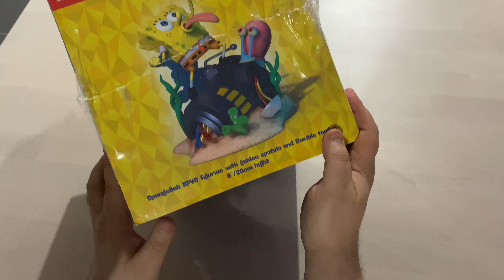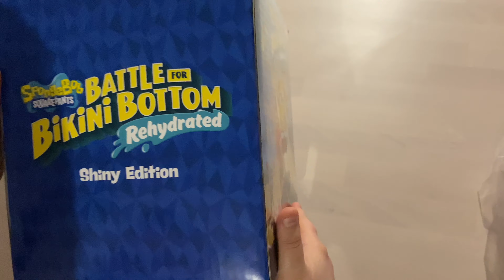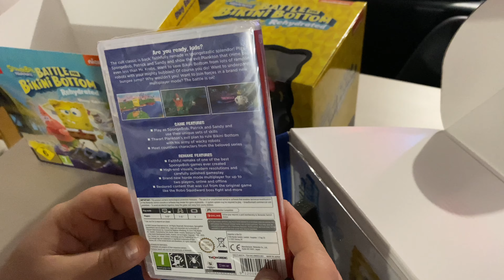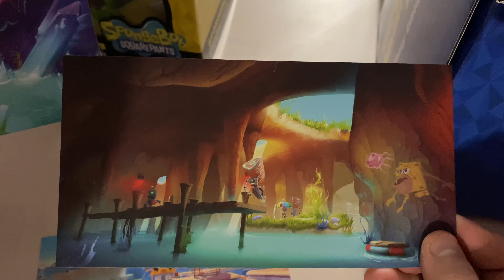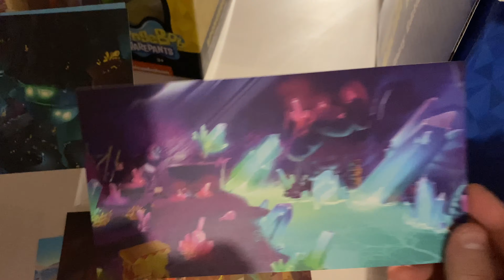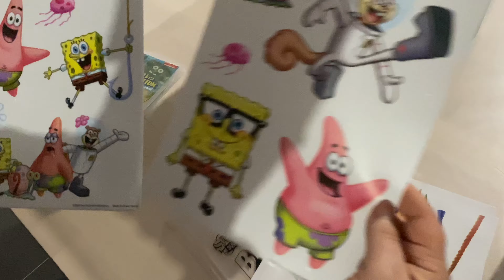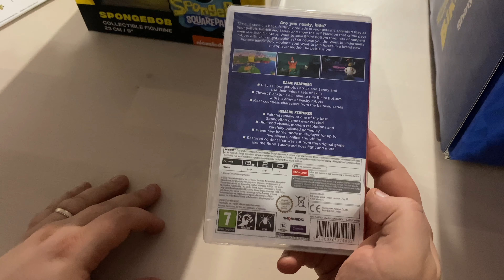Unboxing 4K Spongebob Squarepants Battle For Bikini Bottom Rehydrated édition Shiny Nintendo Switch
Aujourd'hui on débliste un collector pas tout à fait comme les autres.
Visiblement en très grande forme en ce moment, l’éditeur THQ Nordic vient de dévoiler deux nouvelles éditions collector XXL pour le remaster de Bob L’éponge : Bataille pour Bikini Bottom, Rehydraté !

Le plus impressionnant des deux collector contiendra pas moins de trois figurines avec Bob l’éponge et Sandy d’environ 20cm de haut chacune ainsi que Patrick d’environ 18cm ! Certainement en PVC (sauf peut-être la langue de Bob qui semble être souple d’après la vidéo) les figurines possèdent des socles plutot bien remplis qui s’assemblent pour former un petit diorama !

Sinon pour le reste du contenu, on retrouve bien évidemment le jeu sur PC, PS4, Xbox One ou Switch avec en bonus un set de 5 porte-clés tiki, quelques stickers muraux (donc normalement assez grand), 6 lithographies et même une paire de chaussette ! De son côté, la seconde et plus petite édition se contentera uniquement de la figurine de Bob l’éponge avec les même goodies (mais sans les portes-clés).